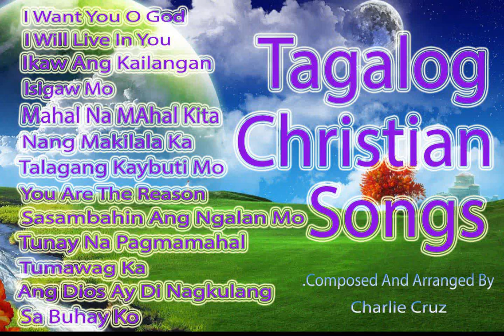Tagalog Christian Songs 2020 Non Stop | Charlie Music Vlog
Tagalog Christian Songs Nonstop 2020 Collection

Charlie Music Vlog

other stores
 TikTok/Resso  , Amazon , Soundtrack by Twitch , Pandora , Deezer , Tidal , iHeartRadio , ClaroMusica , Saavn , Boomplay (beta) , Anghami , KKBox , NetEase (beta) , Tencent (beta) , Triller (beta) , MediaNet